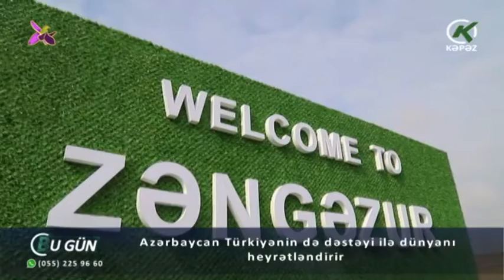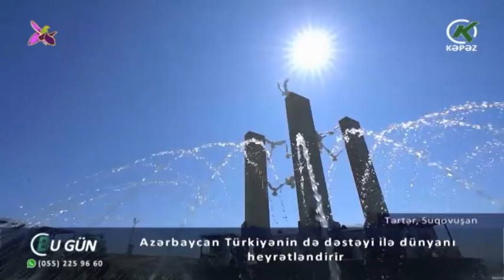Azərbaycan Türkiyənin də dəstəyi ilə dünyanı heyrətləndirir